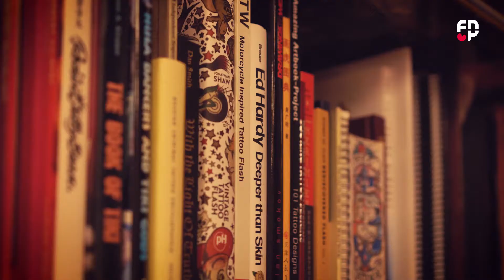Dit is myn thús! - Rinto Bekkema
DIT IS ÚS THÚS!

Rinto Bekkema: "Earst tocht ik altyd mar datst der op út moast, nei Amerika ofsa, yn it bûtenlân wenje. Letter komst der achter dat oeral itselde spilet en dat Fryslân dan noch net iens sa gek is."

Sjoch hjir de mini dokú oer Rinto Bekkema dy't omskriuwt wat it foar him betsjut om THÚS yn Fryslân te wêzen.